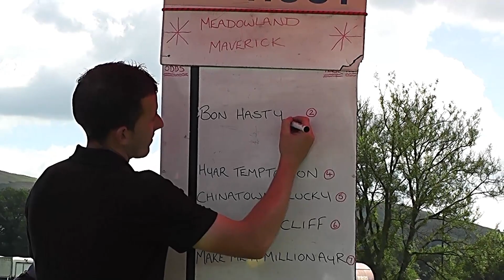LLANDRINDOD WELLS HARNESS RACES 2016 B HEAT 1